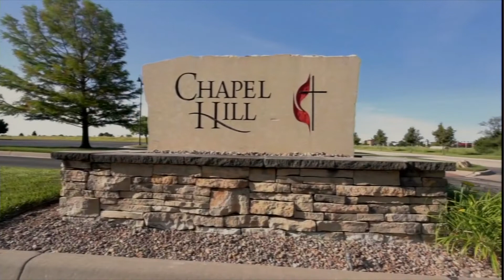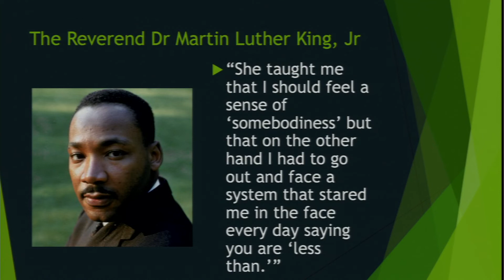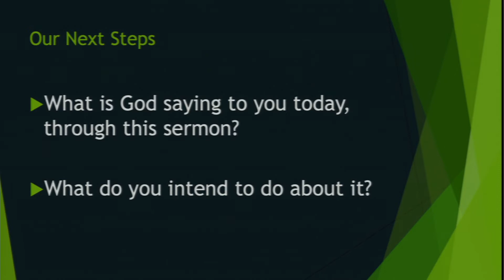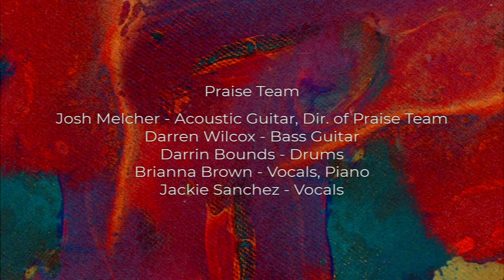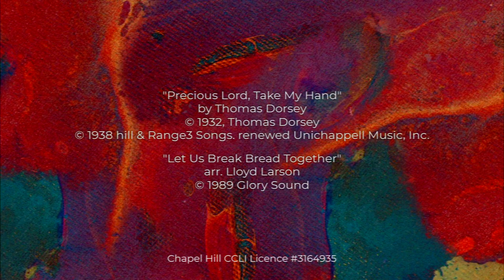"The First Sign of the Kingdom"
Sermon by Rev. Jeff Gannon, Senior Pastor.